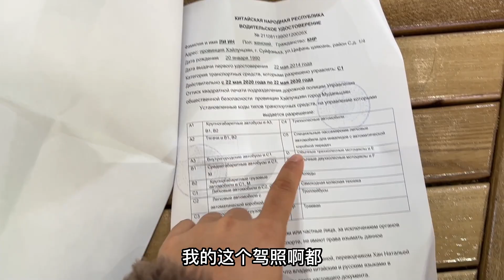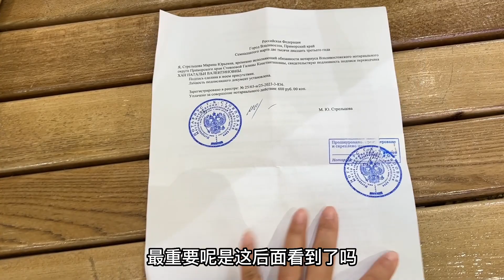中国驾照在俄罗斯可以开车吗？这样操作就行了，哪天出国能帮到你【东北小鱼】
中国驾照在俄罗斯可以开车吗？这样操作就行了，哪天出国能帮到你
东北小鱼 俄罗斯 驾照 中文频道 中国大陆 我们强调了视频内容的专业性和安全性，以确保观众获得可靠的信息。